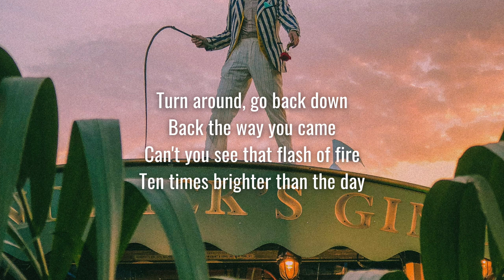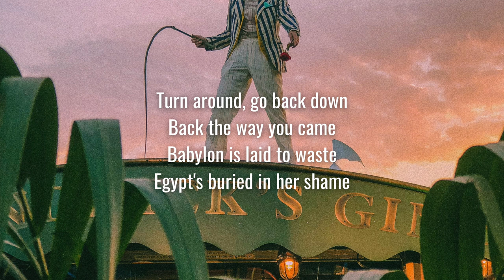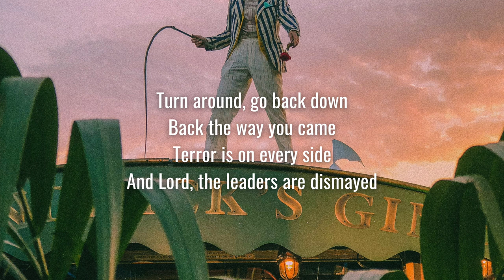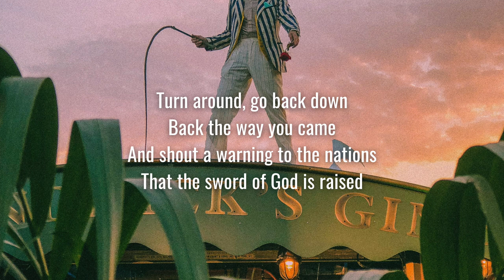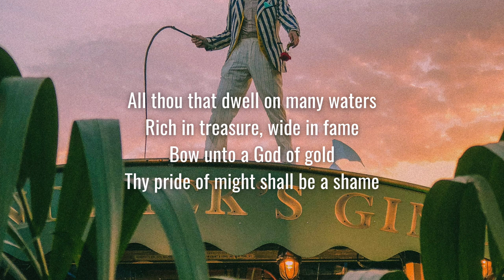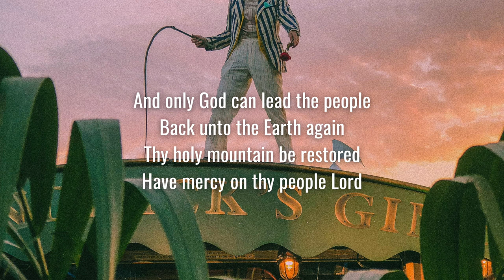Punch Brothers - Pride of Man (Lyrics)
Lyrics video of the song Pride of Man by Punch Brothers.
❄︎ babylon is laid to waste, egypt's buried in her shame ❄︎

☀︎ requested by LordSaucypants, thanks for commenting! ☀︎